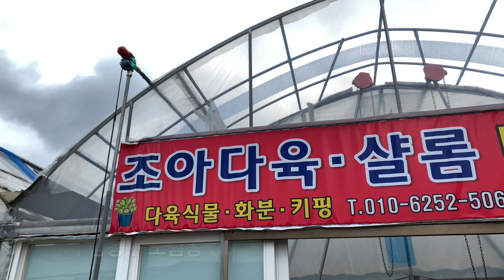조아다육농장💚 이쁘게 물도 잘들고.. 다육이 값도 착해요 - 택배가능해요 -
구독자 천명되었습니다. 여러분 응원해 주셔서 감사합니다. 💚🙏

-늘 합리적인 방송 -
소비자 입장으로 이야기 하는 권프로 다육이 입니다.

🔺 조아다육농장 🔺
대표님 번호 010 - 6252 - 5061
주소: 인천광역시 남동구 도림동555-2

모든 다육상품 택배 가능해요.
(조아농장 대표님과 협의하여 올린 영상 입니다 .)

사랑하는 평범한 사람입니다.🌱🌱🌱